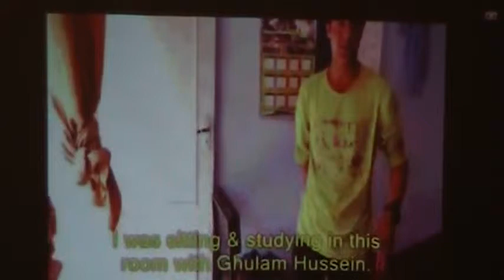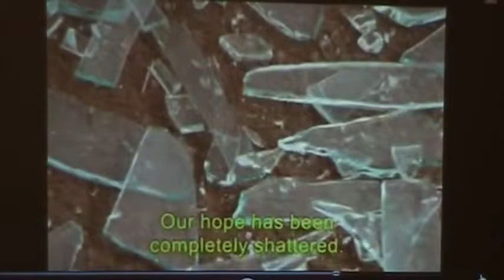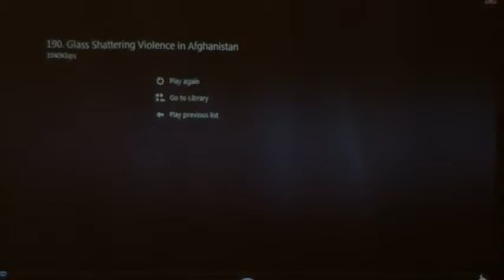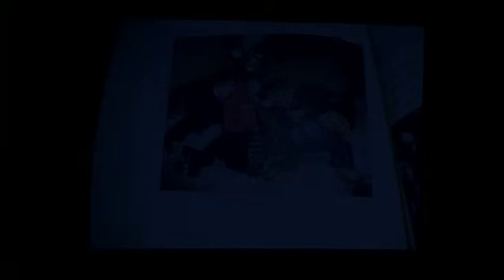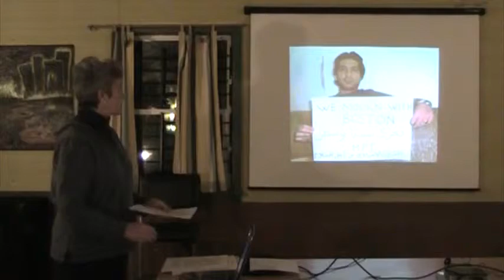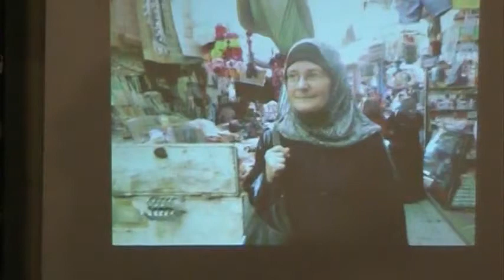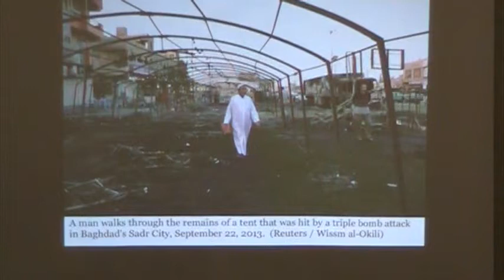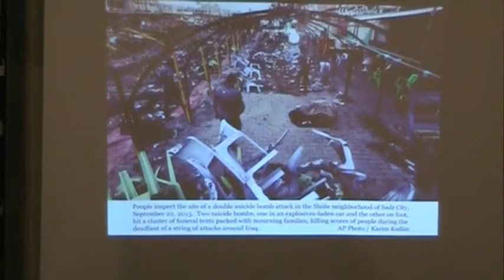Kathy Kelly presentation part 1